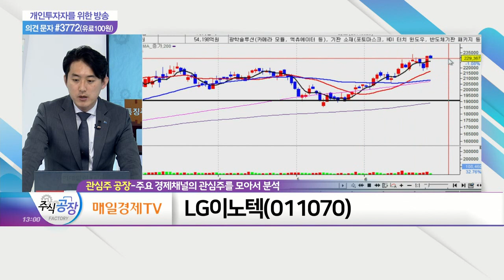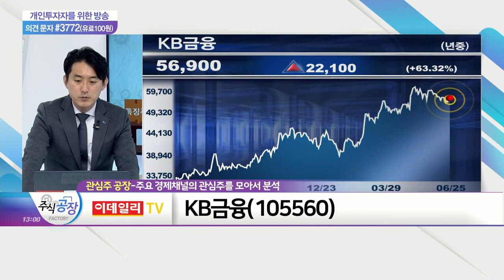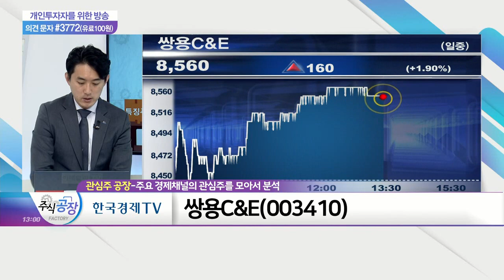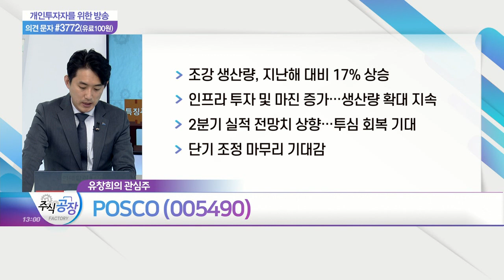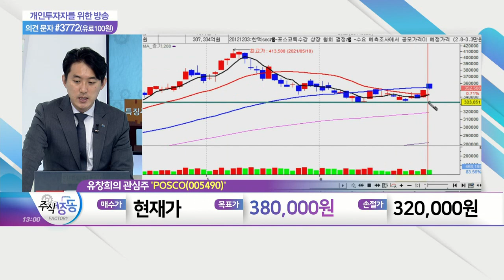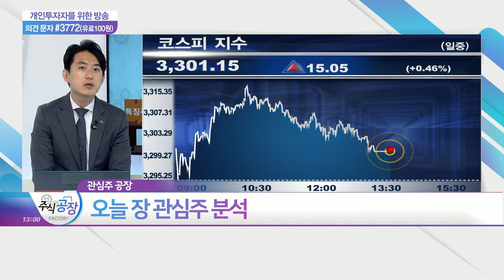LG이노텍, KB금융, 쌍용C&E, POSCO_관심주 공장 (20210625)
- 스마트폰 판매 호조로 매출 성장 기대
- 하반기 신제품 출시… 투심 긍정적
- 전장부품 사업부문 개선 가능성
- 긍정적 외국인 수급 유입 기대감

- 조기 테이퍼링 우려감 속 금리 상승 기대
- 경기 회복으로 수출 증가… 은행주 실적 개선 전망
- 非은행 영업이익 증가세 지속 가능성
- 배당 성향 회복 기대감으로 투심 회복

쌍용C&E(003410)
- 시멘트 공급 부족 사태 장기화 가능성
- 시멘트 가격 상승으로 수익성 개선 기대
- 폐기물 중간처리업체 인수… 환경 신사업 확대
- 분기 배당 및 안정적 성장 동반 기대

POSCO(005490)
- 조강 생산량, 지난해 대비 17% 상승
- 인프라 투자 및 마진 증가… 생산량 확대 지속
- 2분기 실적 전망치 상향… 투심 회복 기대
- 단기 조정 마무리 기대감